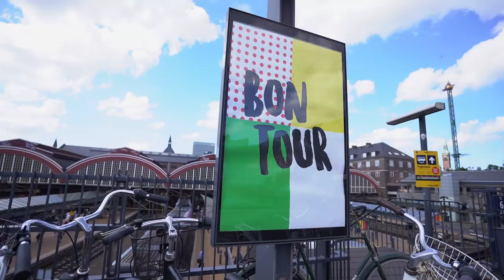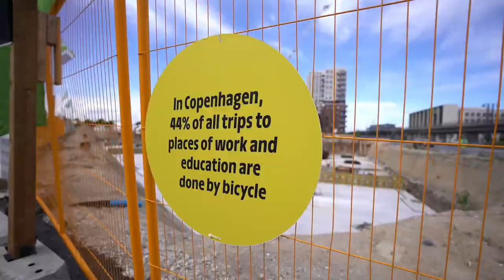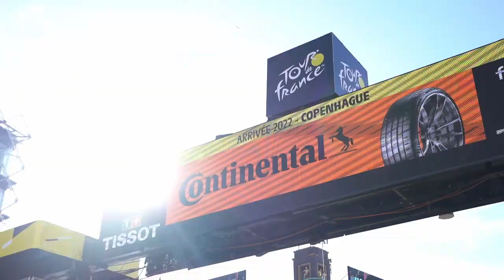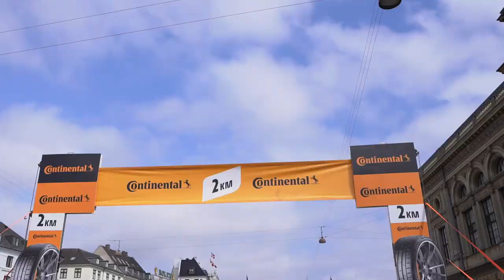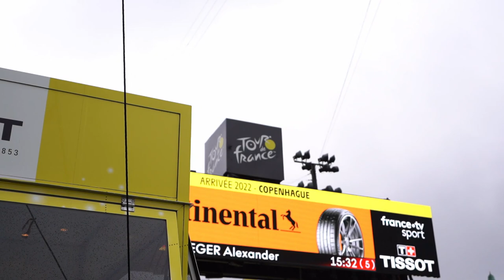IM IN DENMARK FOR THE TOUR DE FRANCE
Here we go, another lap of France for the 2022 Tour de France - this time starting in Copenhagen, Denmark. An incredible weekend of sport that marks this years Grand Depart.